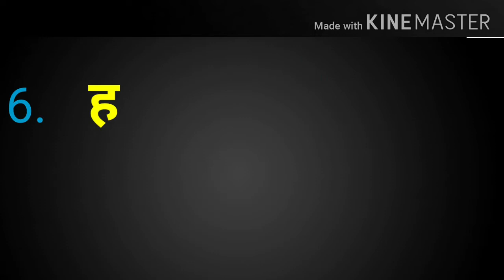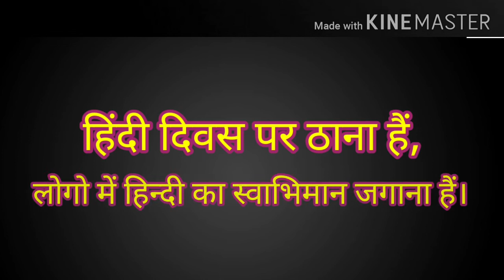हिंदी दिवस पर 10 पंक्तियों का भाषण || हिन्दी दिवस पर निबंध बच्चों के लिए।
इस विडियो में बताया गया हैं, हिन्दी दिवस पर निबंध सरल भाषा में बच्चों के लिए।
हिंदी दिवस पर दस पंक्तियों का भाषण।
हिंदी निबंध।
हिंदी पखवाड़ा ।
हिंदी पखवाड़ा में सहायक।
हिंदी दिवस 14 सितंबर को 1949 को हिन्दी को राजभाषा का दर्जा मिला ।
हिंदी दिवस 14 सितंबर को मनाया जाता हैं।